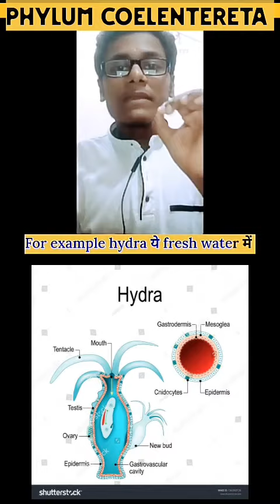Phylum (Coelentereta Cnidaria) Part 01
Hello students ham pura NCERT cover karnge।।
bas aap log aise hi sath banaye rakhe।।